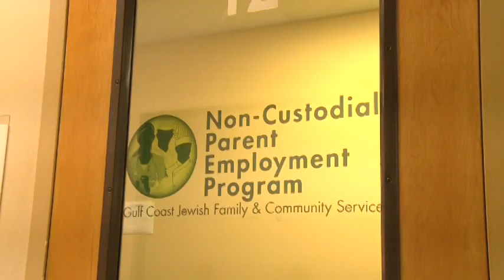Faces - Jimmy Williams